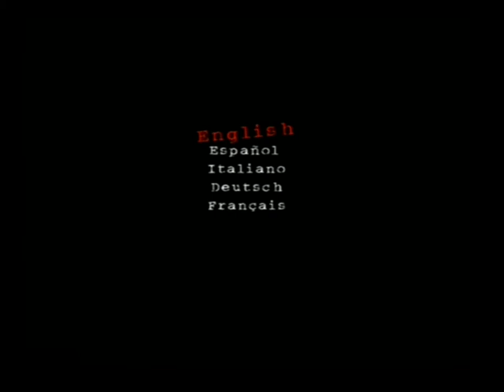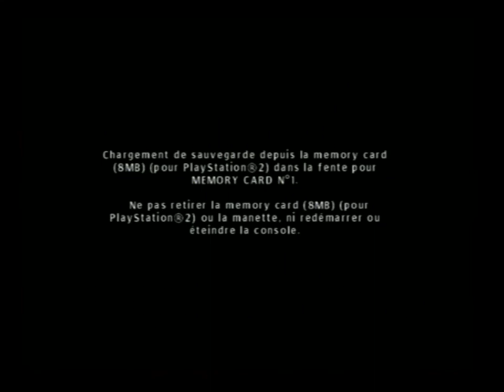[Ps2] Introduction du jeu "The Shield" de Empire Interactive (2007)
Voici l'introduction du jeu video The Shield par Empire Interactive au cours de l'année 2007 sur Ps2